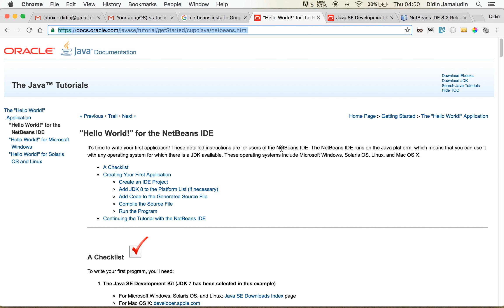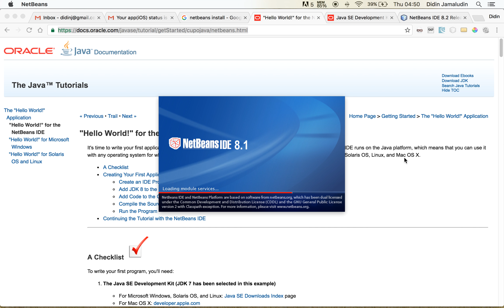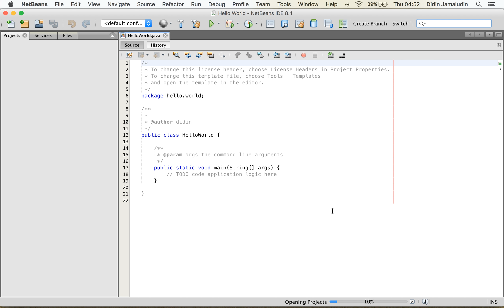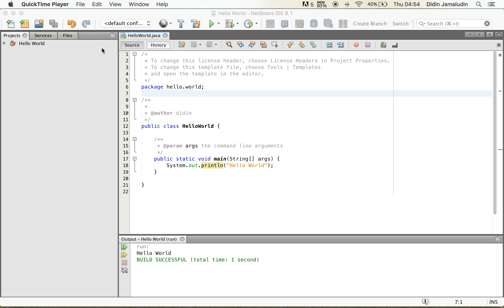First Java HelloWorld Application with Netbeans 8.1 IDE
Didin Jamaludin - Video tutorial about creating first java application using Netbeans 8.1 IDE based on official java and Netbeans developers